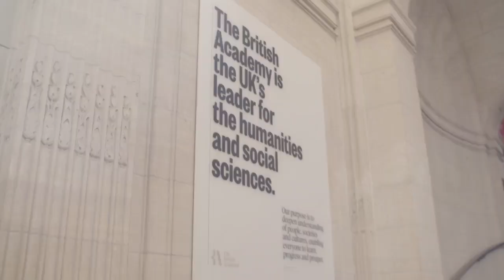Leaders in SHAPE: Claudia Hammond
Meet the most influential figures within and beyond academia shaping the fields of social sciences, humanities and the arts.

As part of our Leaders in SHAPE series, author, broadcaster and psychology lecturer Claudia Hammond joins Dorothy Bishop to discuss her life, career and latest book 'The Art of Rest'.

SHAPE (Social sciences, humanities & the arts for people and the economy) is a new collective name for those subjects that help us understand ourselves, others and the human world around us.

Speaker: Claudia Hammond, Author, Broadcaster and Visiting Professor of the Public Understanding of Psychology, University of Sussex

Chair: Professor Dorothy Bishop FBA, Professor of Developmental Neuropsychology, University of Oxford